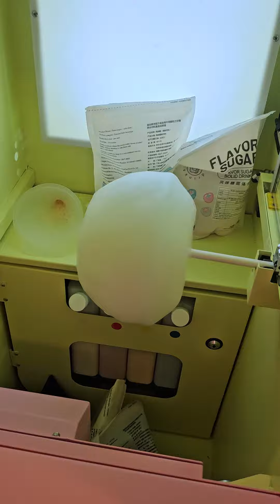선택 : 요정의 솜사탕(나율이 솜사탕보다 작아보이는 건 내 느낌?!)독산동